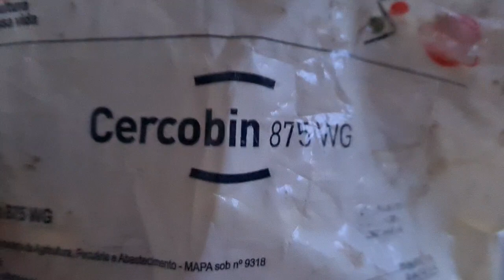APRENDA SOBRE ROSAS DO DESERTO - DICAS E MAIS DICAS!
💛 GRANDE ABRAÇO!!! 💛